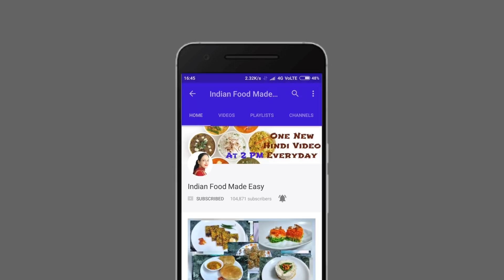Potato Nuggets In Hindi By Indian Food Made Easy | Veg Nuggets Recipe In Hindi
Potato nuggets in hindi by indian food made easy
Today's video of veg nuggets recipe is perfect for a little get together or a kitty party. potato nuggets are a perfect party snack since almost everyone loves them. we enjoyed them a lot and i hope you will love this recipe too  :)

Ingredients of potato nuggets recipe

Potatoes - 3 boiled
Mozzarella cheese - 50 grams
Breadcrumbs - 1 cup
Ginger garlic paste - 1/2 spoon
Dhania - 2 spoons
Cornflour - 1/4 cup
Black pepper - 1/2 spoon
Salt - 1/2 spoon
Chat masala - 1/2 spoon
Origano - 1/2 spoon
Refined oil - for frying

Kitchenware

Pan & Kadai
Small glass bowls

Equipment

Small tripod